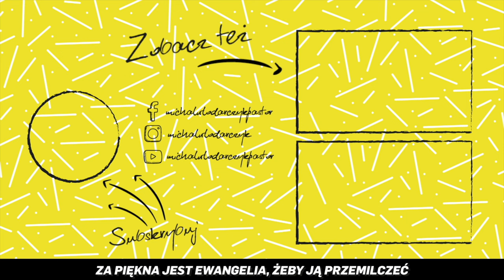5 minut [#45] Smutek rodzi się z niezrozumienia